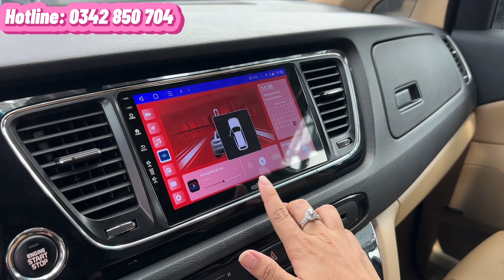✅ Xe 7 chỗ Kia Sedona máy dầu full options 2017, đi 53.000 km. Xe màu bạc còn mới, bao test hãng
KIA Sedona máy dầu full option đời 2017 🔥🔥🔥
➖sản xuất 2017, máy dầu bản Full Option tiện nghi
➖odo 53.000 km bao check hãng
➖màu bạc sơn zin còn mới
➖bảo dưỡng hãng đầy đủ
➖biển số tỉnh. Tên cá nhân
➖trả trước 350 nhận xe
➖trao đổi xe cũ
➖tình trạng xe đẹp không lỗi nhỏ. Có lên màn hình Androi, camera 360 độ ...
💵 Giá bán 796 triệu - còn bớt lộc